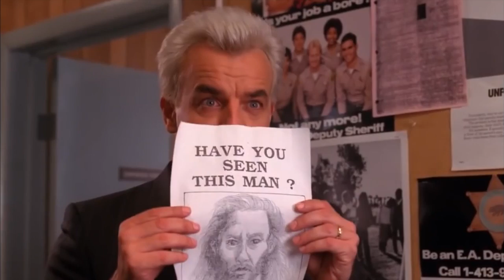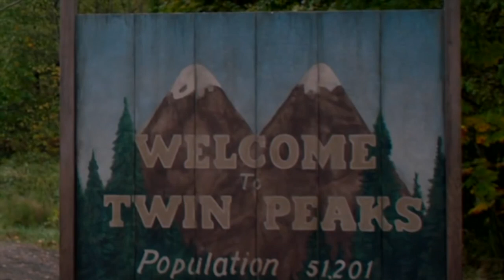My Movie 29